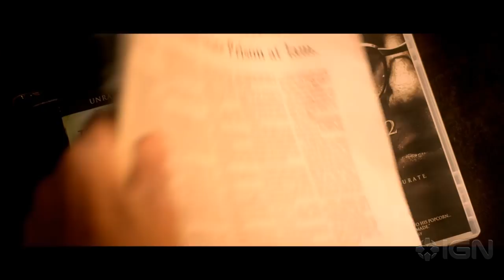The Human Centipede 3 (Final Sequence) - Trailer #1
Tom Six once again directs this installment in the horror franchise.